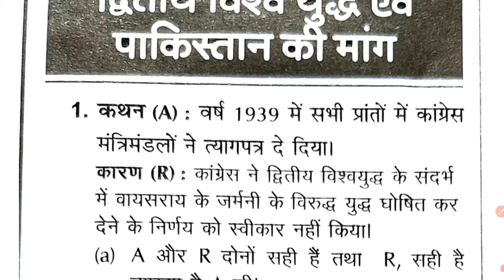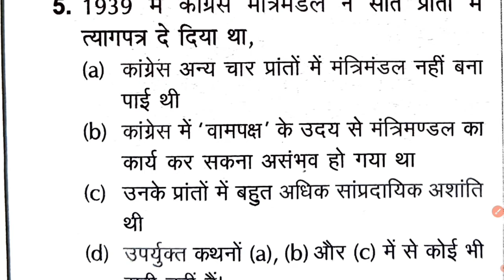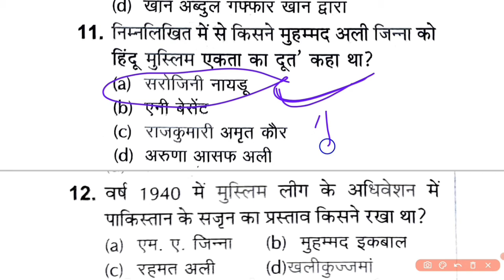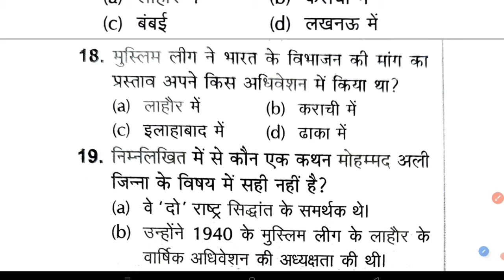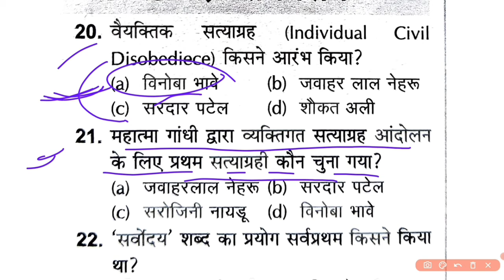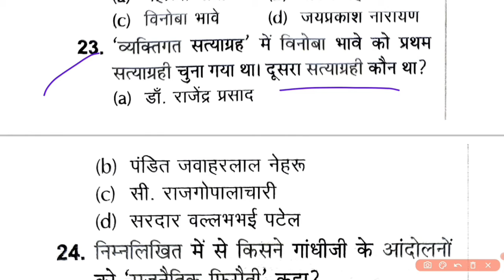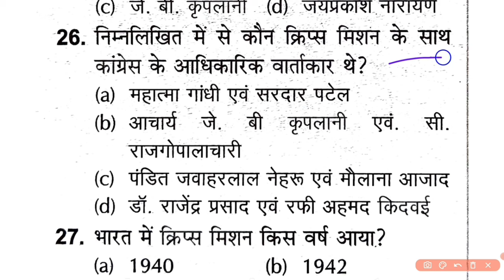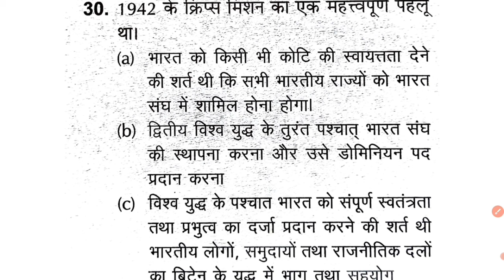भारत का इतिहास - द्वितीय विश्व युद्ध एवं पाकिस्तान की माँग।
आज के इस वीडियो में हम देखेंगे भारत का इतिहास - द्वितीय विश्व युद्ध एवं पाकिस्तान की माँग।